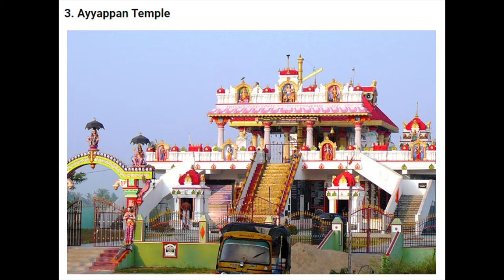Top 10 Best Places to Visit in Coimbatore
in this video i will show you Top 10 Best Places to Visit in Coimbatore